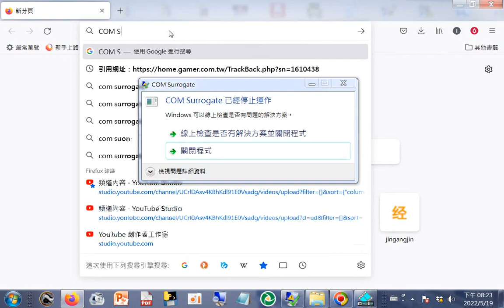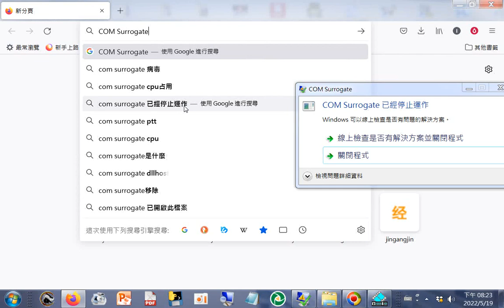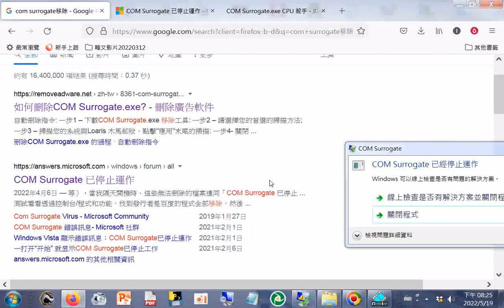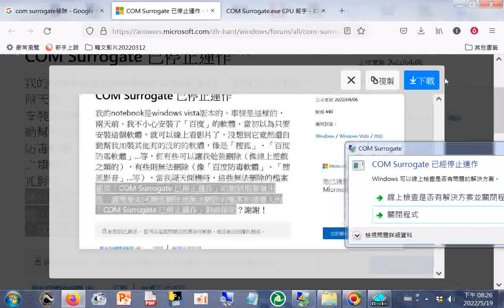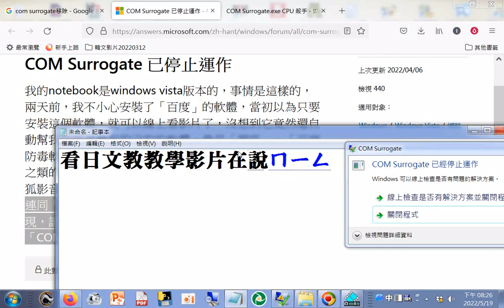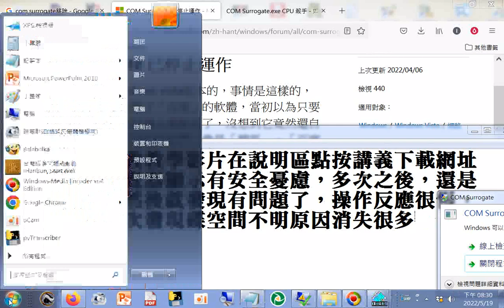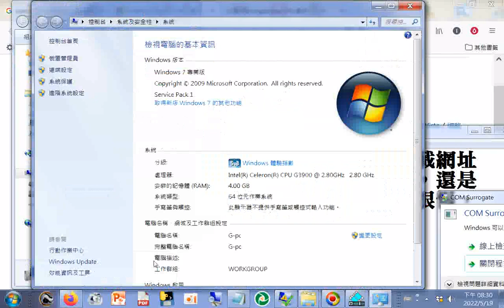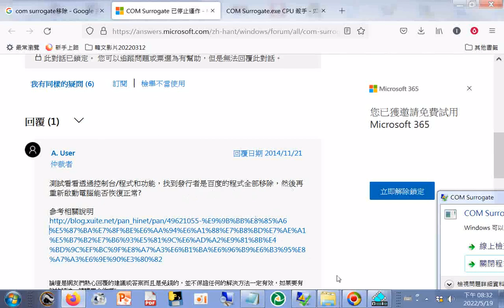看日文教教學影片在說明區點按講義下載網址，火狐瀏覽器顯示有安全憂慮，多次之後，還是下載，然後就發現有問題了操作反應很慢，常顯示記憶體空間快用完了，檢查多次發現C碟空間不明原因消失很多20220519